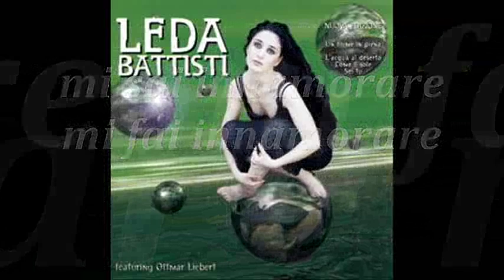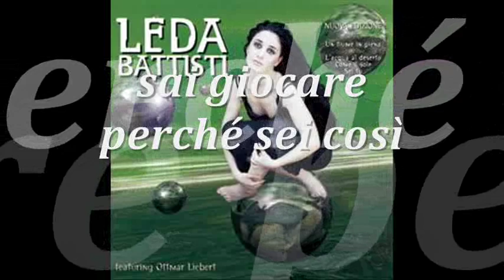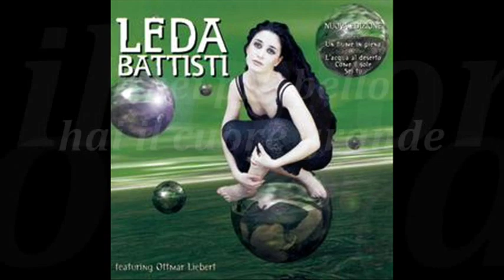Leda Battisti - Sei Tu